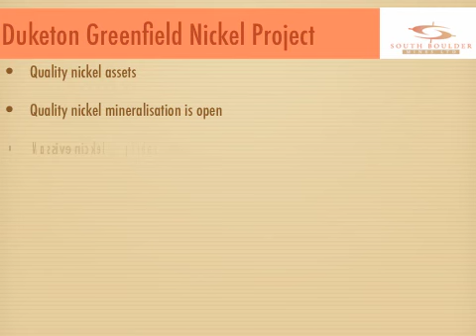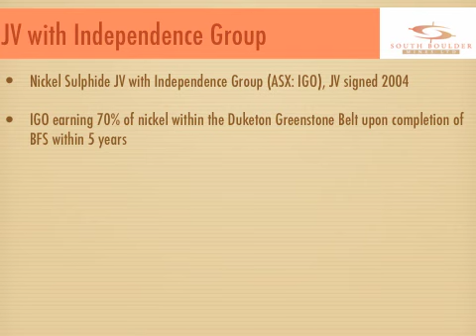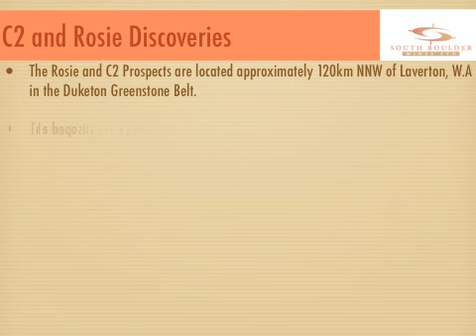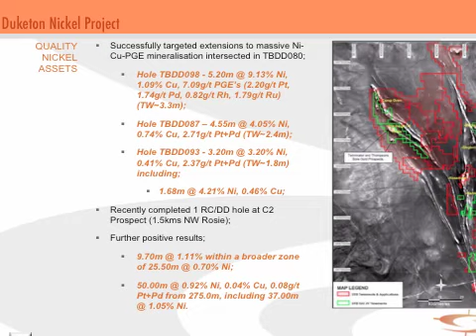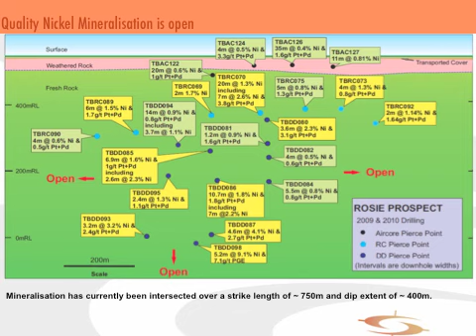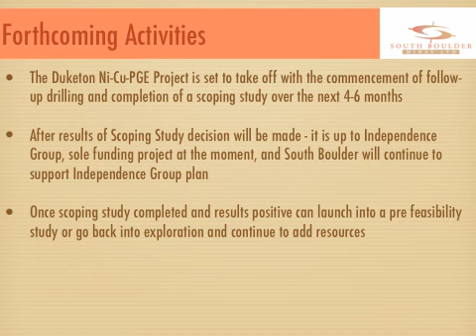South Boulder Mines MD Lorry Hughes talks to Proactive Investors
Lorry Hughes talks about the company's Duketon Greenfield Nickel Project.